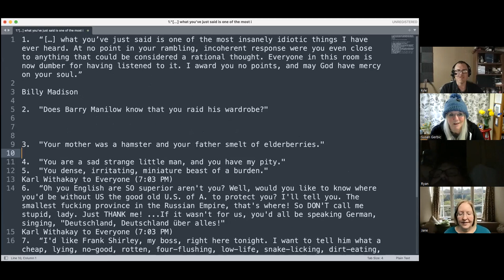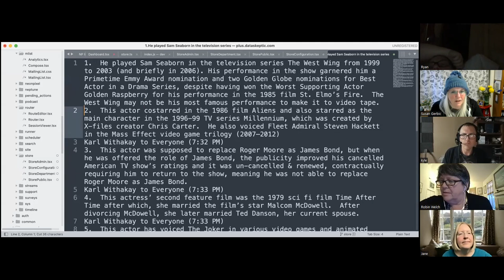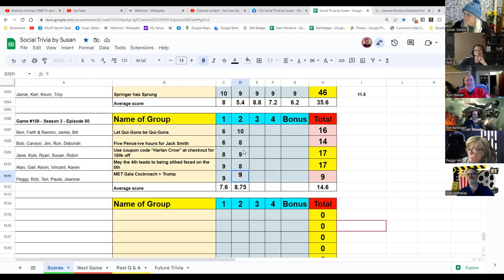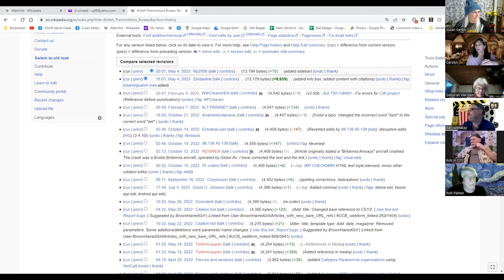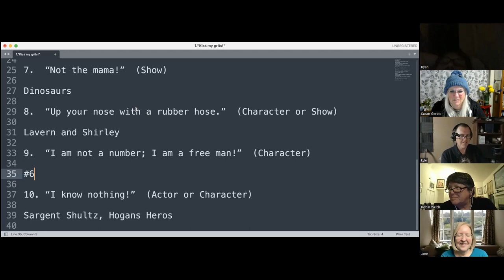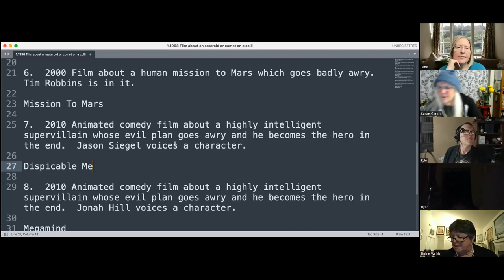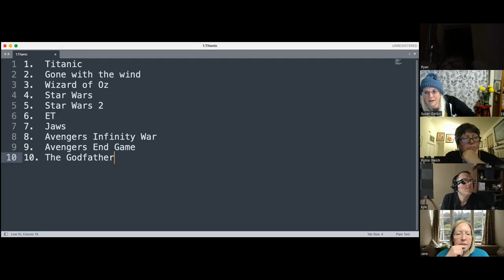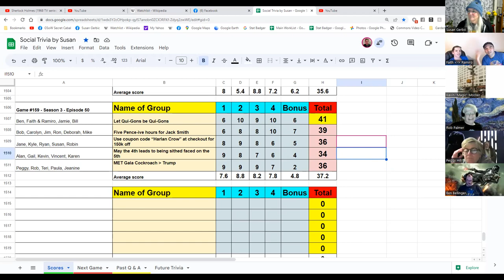Social Trivia by Susan - May 4, 2023 - Game #159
Karl Great Movie Putdowns and Slams Volume One
Name The Movie the Put Down Is From
Karl Even More Actors & Actresses (It seems there may possibly a theme)
Karl TV Catch Phrases
(Provide the information in parentheses)
Karl Double Your Pleasure, Double Your Fun?
Karl The Real List of Biggest Movies